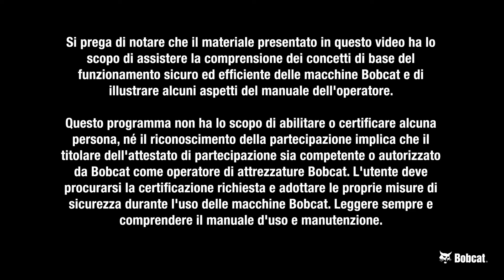Come preparare il terreno per la semina dell'erba con le attrezzature Bobcat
Il Bobcat Field Trainer Zdeněk mostra quali accessori utilizzare per trasformare il cantiere in un giardino pronto per la semina dell'erba.